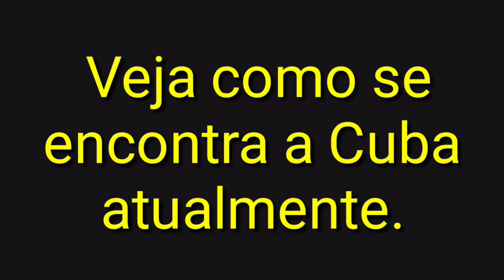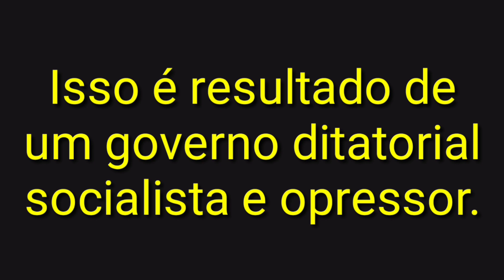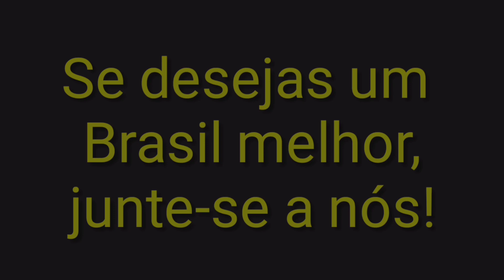Povo cubano nas ruas contra o socialismo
Manifestações populares em 11 jul 21, em Cuba.
Toda solidariedade aos vitimados pelo comunismo.